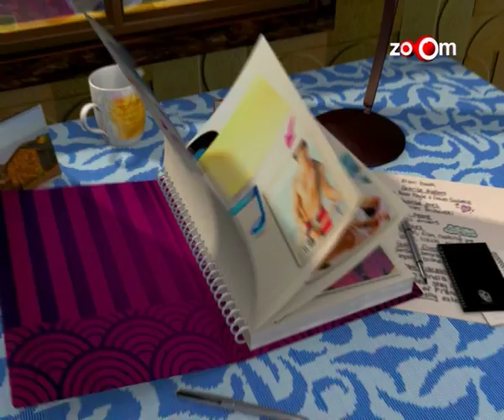Genext - Aditya Roy Kapur a stalker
Watch Genext - Aditya Roy Kapur on zoOm 4th October 2013 at 8.00pm